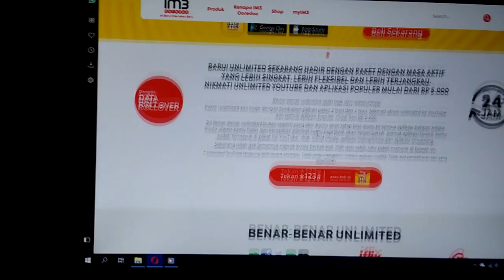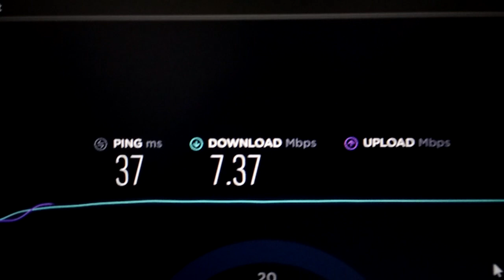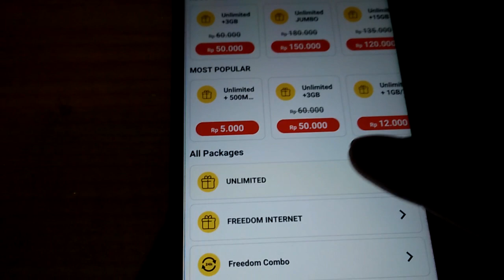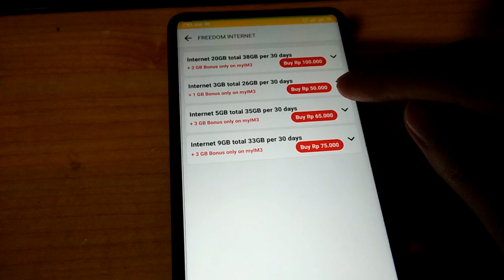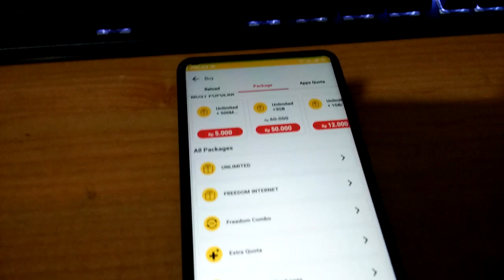Indosat Unlimited Jumbo 2018!!! Worth it?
Review paket Indosat ooredoo Unlimited Jumbo yang ga ada info FUP di paket pembeliannya, ternyata eh ternyata???